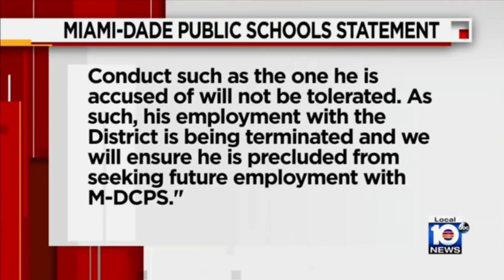High School Teacher Arrested for Beating Off in School Bathroom & Posting it to Social Media!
Guys, how embarrassing is this?! 😱

🚨🚨🚨🚨MY PERSONAL CHANNEL MAILING ADDRESS:  Stockmarketsteve88
Equipment used for my videos:
My Web Camera:

My studio lighting:

My wireless Lav Microphone:

My camera tripod: